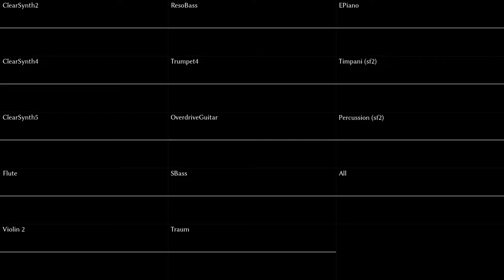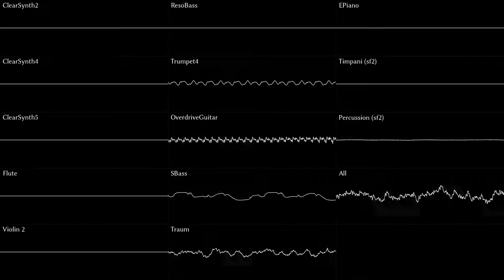Riedlerfiziert #67 - Mario Kart 8 – Mario Kart Stadium